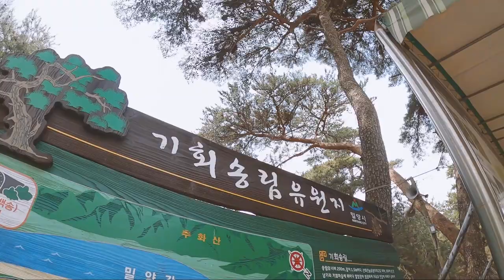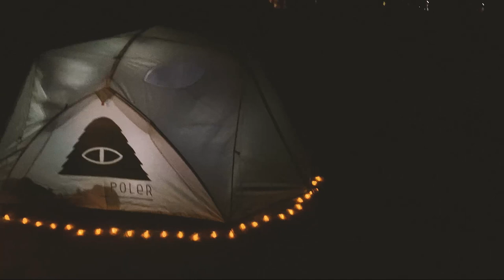피톤치드 가득한🌲💚 자매 백패킹 | 밀양기회송림 | 폴러투맨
대략 한달만에 찾아뵙네요😭
이번엔 다녀온곳은 밀양에 위치한 기회송림야영장이에요
작년 영남알프스 이후로 동생과 함께 백패킹 다녀왔습니다ㅎㅎ
미니멀 캠핑 느낌으로 다녀왔는데 맘껏 먹방을 즐기다 왔어요
꽃가루, 미세먼지, 일교차 심한데 다들 감기조심하세요 😊

iphone XS / Gopro 8 hero

Song by

Song : Samk - Delicate Things (feat. keepitinside)

Song : Josh Woodward - Together On Our Own (joshwoodward.com)